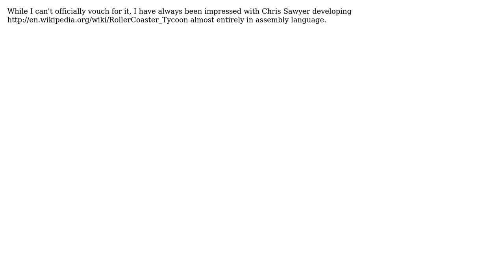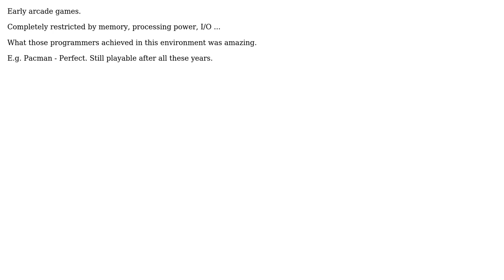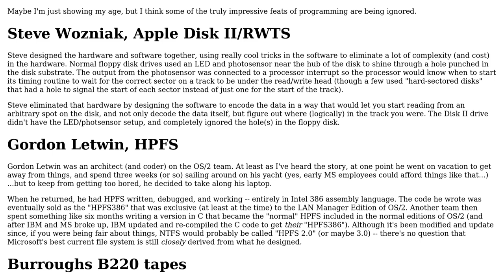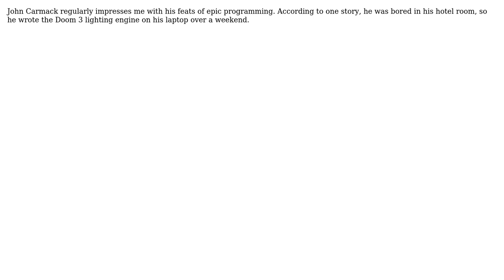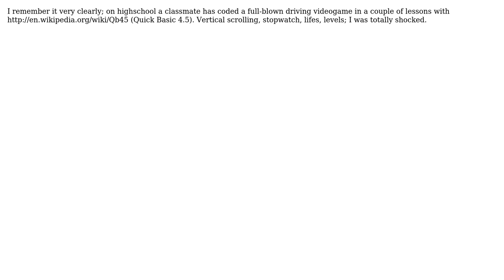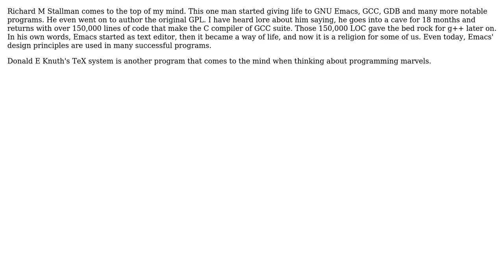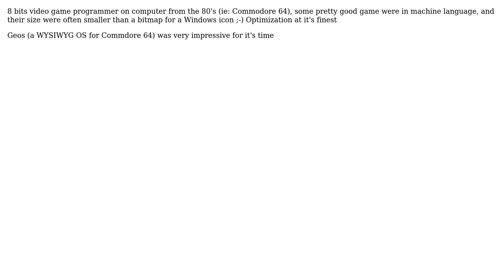Software Engineering: Whats the greatest most impressive programing feat you ever witnessed?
With thanks & praise to God, and with thanks to the many people who have made this project possible! | Content (except music & images) licensed under CC BY-SA | Music | Images & others | With thanks to user Walter user vpit3833 user Tim user teukkam user systempuntoout user sglantz user mojuba user Mike Dunlavey user LennyProgrammers user Joonas Pulakka user Jerry Coffin user Inaimathi user Geek user Gabriel user dsimcha user David Reis user Conor user CodexArcanum user Christy John user Chipster user Ben Brocka and the Stack Exchange Network Trademarks are property of their respective owners. You are responsible for your own actions.